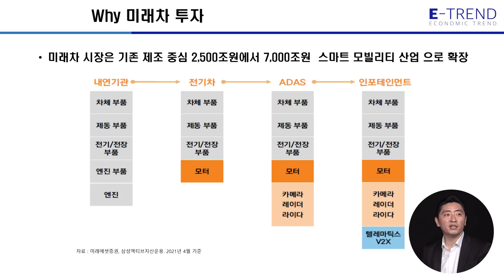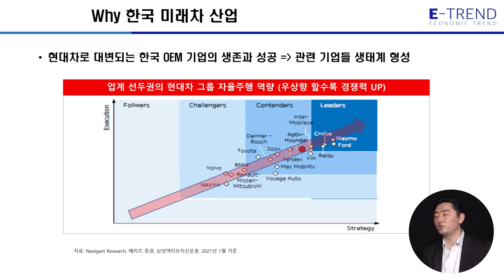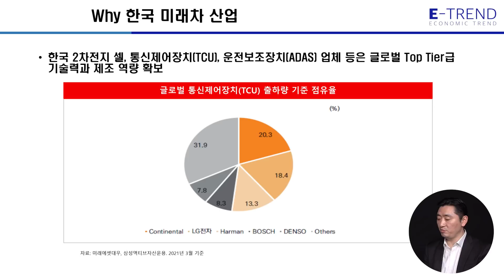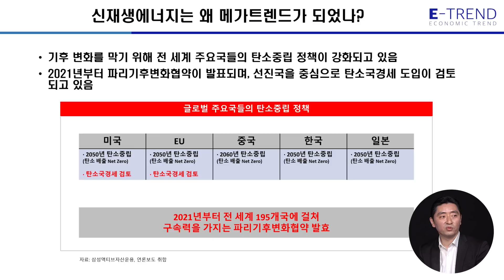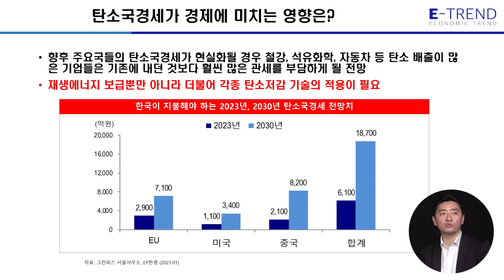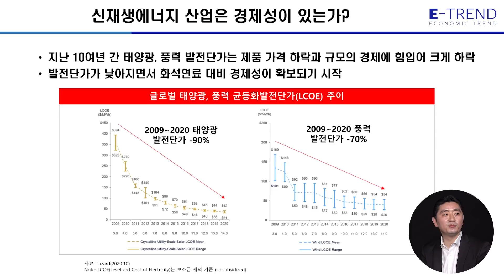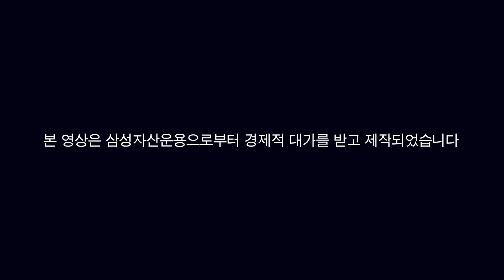미래차, 신재생에너지 투자 잘하는 ETF는 없나? KODEX 액티브ETF로 고민해결! | 삼성액티브자산운용 서범진 | 강흥보 | K-미래차액티브 | K-신재생에너지액티브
삼성액티브자산운용 서범진 본부장님과 함께 미래차, 신재생에너지 관련 액티브ETF에 대해 알아봅니다!
( 촬영일 21.05.20 )

투자 입문자와 펀드에 관심 있는 투자자, 투자 전문가를 위한 자료를 원한다면 삼성자산운용 유튜브 채널에서 확인하세요

*이 영상은 투자자 교육의 목적으로 다양한 곳에서 활용하기 위해 제작되었습니다.
*이 영상은 삼성자산운용의 경제적 대가를 받아 제작되었습니다.
*삼성자산운용의 유튜브 채널에서도 보실 수 있습니다.
*지속적인 시리즈 영상으로 업로드 될 예정입니다.
*많은 시청 부탁드립니다. 감사합니다^^